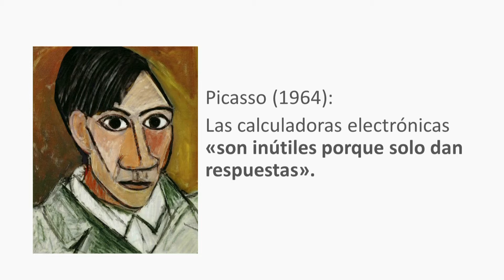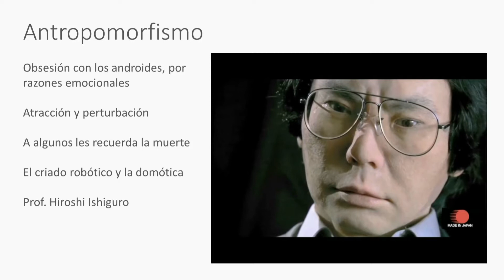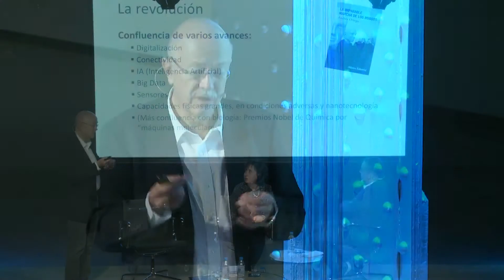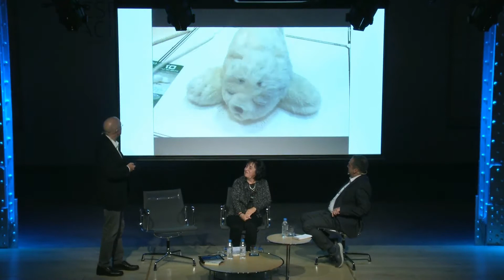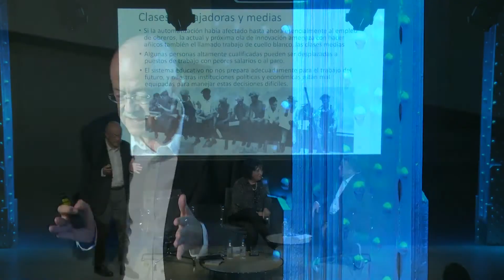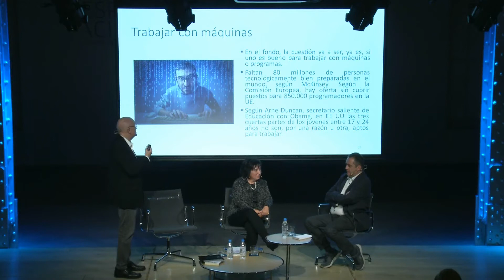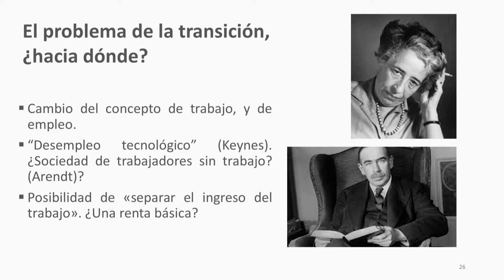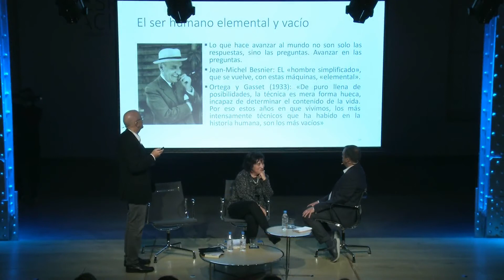'La imparable marcha de los robots', de Andrés Ortega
¿Qué será de nosotros en la era de los robots? Esta es la cuestión que plantea Andrés Ortega en su libro La imparable marcha de los robots (Alianza Editorial, 2016), que hemos presentado en nuestro auditorio el pasado 15 de noviembre. Junto al autor participaron Emma Fernández, consultora y socia de Kleinrock Advisors y Javier Sampedro, científico y periodista.